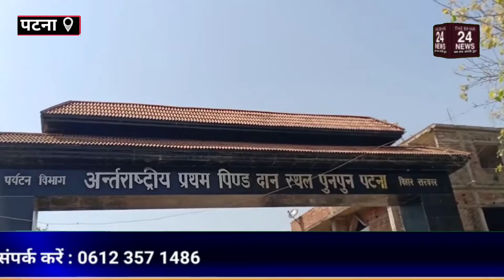बस कुछ ही दिनों मे पुनपुन के जाहिदपुर के लोगों को पीने का पानी का समस्या का निदान मिलेगा : नीरज पटेल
बस कुछ ही दिनों मे पुनपुन के जाहिदपुर के लोगों को पीने का पानी का समस्या का निदान मिलेगा : नीरज पटेल#thebihar24news biharnews punpun_express_news punpun nitishkumar तेजस्वीयादव tejpratapyadav jdu4bihar patnabihar #